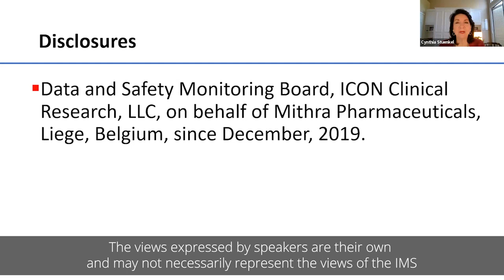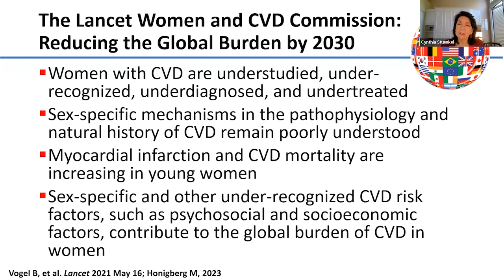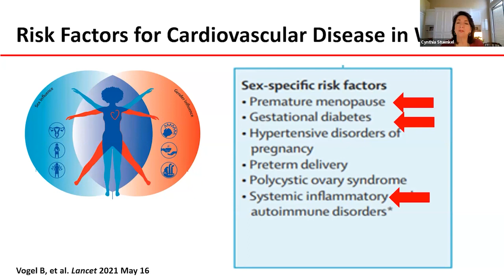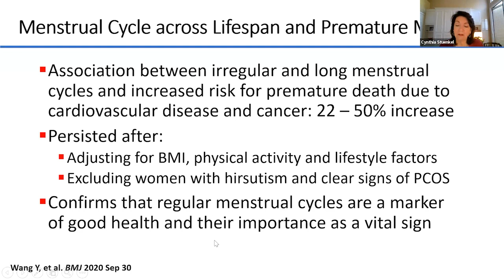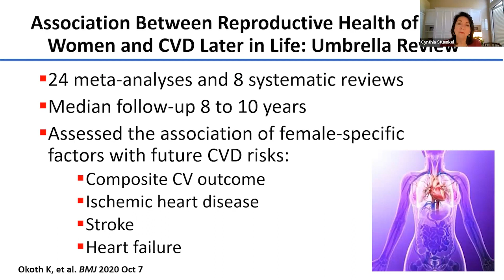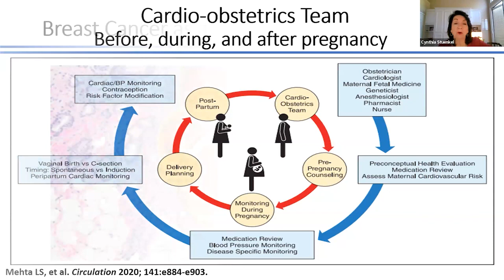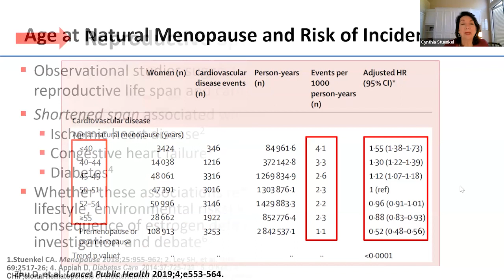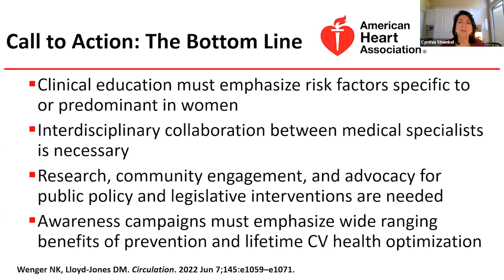Prof. Cynthia Stuenkel - Reproductive milestones across the lifespan and cardiovascular disease...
Professor Cynthia Stuenkel: Professor Cynthia Stuenkel: ‘Reproductive milestones across the lifespan and cardiovascular disease risk in women’